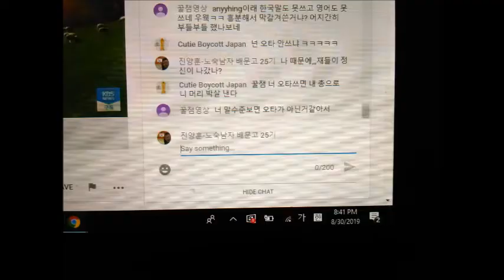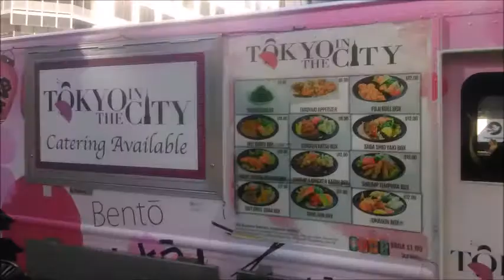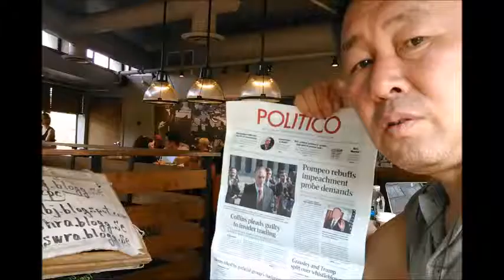in and out in Starbucks in Dupont Circle in Washington d c by Oct 01,02 2019 tue wed